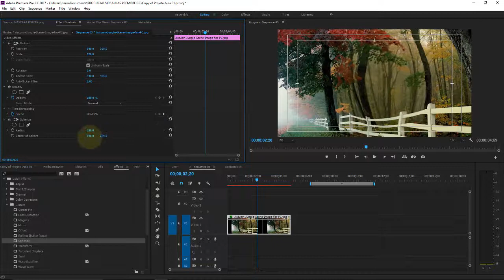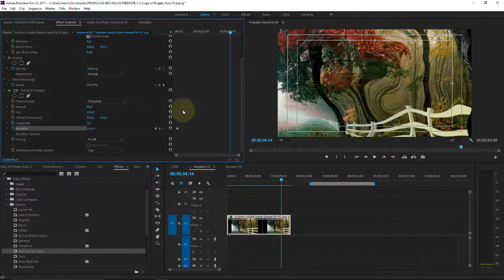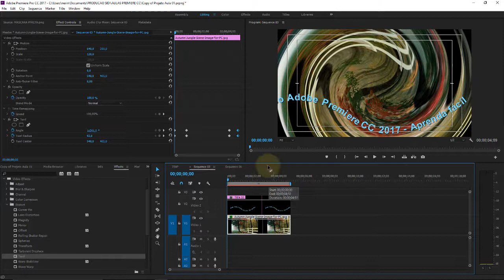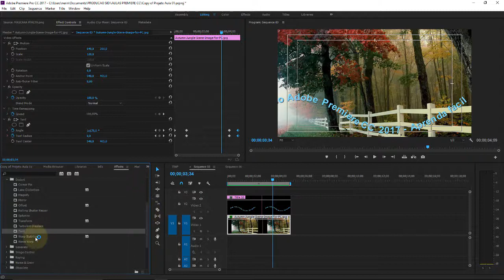Adobe Premiere CC Aula 57 Efeitos de Vídeos Filtros de Distorção Aula 02